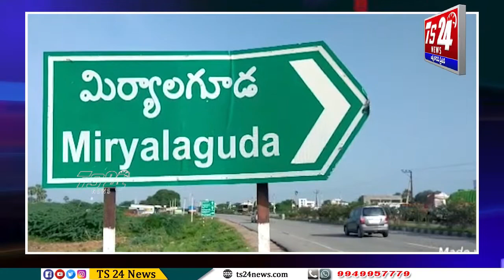ఎమ్మెల్యే క్యాంపు కార్యాలయం నందు జాతీయ జెండాను ఆవిష్కరించిన ఎమ్మెల్యే నల్లమోతు భాస్కర్ రావు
రాచరిక వ్యవస్థ నుండి ప్రజాస్వామిక వ్యవస్థలోకి జరిగిన తెలంగాణ సమాజ పరిణామక్రమం నేటితో 75వ సంవత్సరంలోకి అడుగిడిన సందర్భంగా తెలంగాణ జాతీయ సమైక్యతా వజ్రోత్సవాలను పురస్కరించుకొని 2వరోజు మిర్యాలగూడ పట్టణంలోని స్థానిక ఎమ్మెల్యే క్యాంపు కార్యాలయం నందు జాతీయ జెండాను ఆవిష్కరించిన ఎమ్మెల్యే నల్లమోతు భాస్కర్ రావు గారు, అనంతరం మున్సిపల్ కార్యాలయంలో జాతీయ జెండాను మున్సిపల్ చైర్మన్ తిరునగరు భార్గవ్ గారు, మండల ప్రజా పరిషద్ కార్యాలయంలో జాతీయ జెండాను ఎంపీపీ నూకల సరళ హనుమంతు రెడ్డి గారు ఆవిష్కరించారు, ఈ కార్యక్రమంలో మాజీ ఎమ్మెల్యే తిప్పన విజయసింహ రెడ్డి, మాజీ మార్కెట్ కమిటి చైర్మన్ చింతరెడ్డి శ్రీనివాస్ రెడ్డి, చిట్టిబాబు నాయక్, రైతు బంధు సమితి మండల అధ్యక్షులు గడగోజు ఏడుకొండలు, రైతు సంఘం జిల్లా మాజీ అద్యక్షులు నామిరెడ్డి యాదగిరి రెడ్డి, మార్కెట్ కమిటి మాజీ డైరెక్టర్ పులి జగదీష్, తెరాస పార్టీ పట్టణ ప్రధాన కార్యదర్శి పెద్ది శ్రీనివాస్ గౌడ్, సోషల్ మీడియా అద్యక్షులు, నల్లగంతులనాగభూషణం , మున్సిపల్ కమిషనర్ రవీంద్ర సాగర్, MPDO జ్యోతి లక్ష్మి, DE సాయి లక్ష్మి, మిర్యాలగూడ మండల తెరాస పార్టీ అద్యక్షులు మట్టపల్లి సైదయ్య యాదవ్, తెరాస పట్టణ మహిళా అద్యక్షురాలు పెండెం పద్మ, స్థానిక కౌన్సిలర్లు, ప్రజా ప్రతినిధులు, తెరాస నాయకులూ, సర్పంచ్లు, ఎంపీటీసీలు, మున్సిపల్ కార్యాలయ సిబ్బంది, మండల ప్రజా పరిషద్ కార్యాలయ సిబ్బంది తదితరులు పాల్గొనారు.